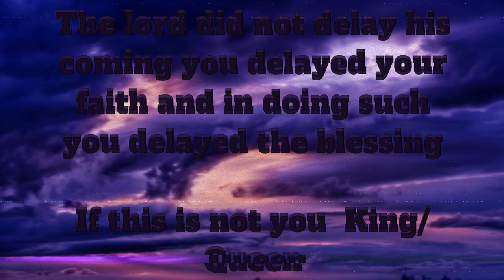Faith On Time